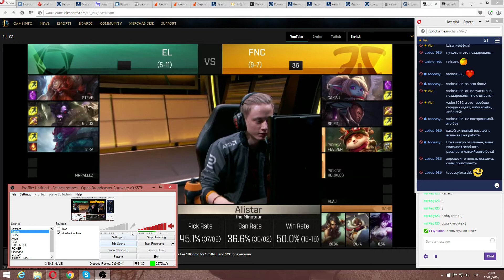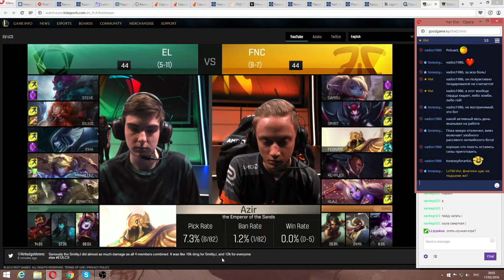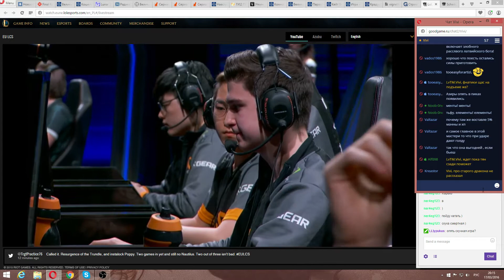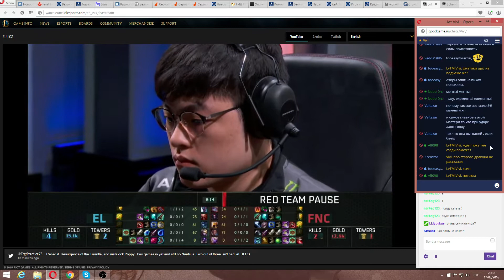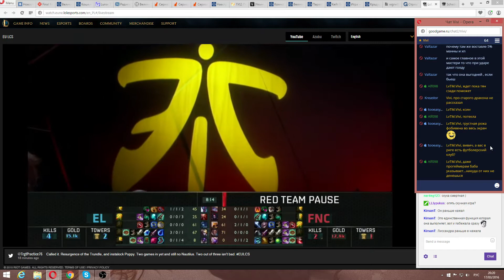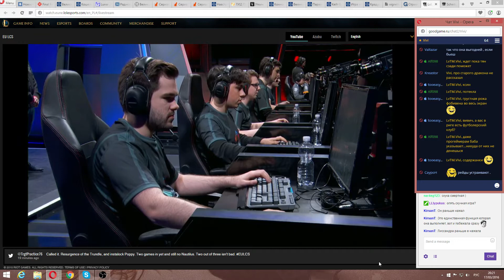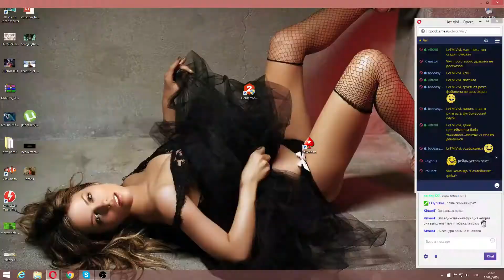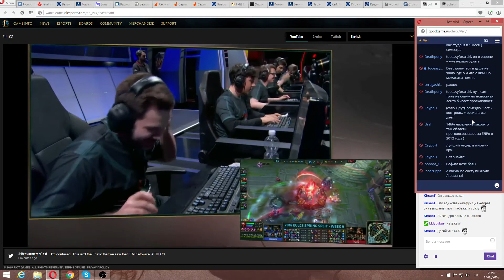EL vs FNC (LCS 2016 EU W9D1) есть вариант :P